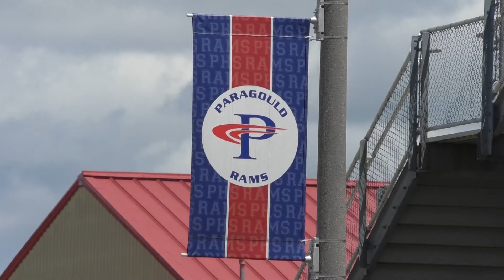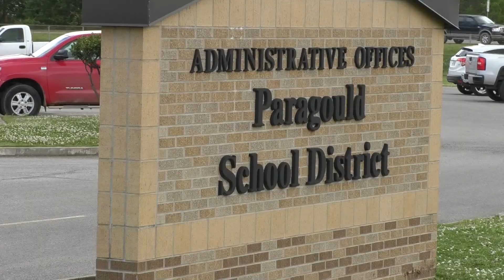Paragould School District only school to receive Blue & You Foundation grant